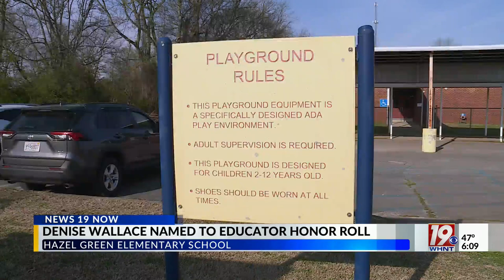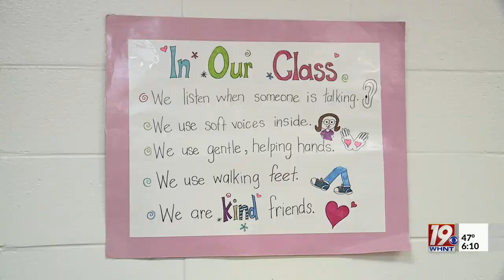Educator Honor Roll: Denise Wallace, Hazel Green Elementary | March 27, 2024 | News 19 This Morning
This Wednesday we want to introduce you to Denise Wallace, a teacher at Hazel Green Elementary School.